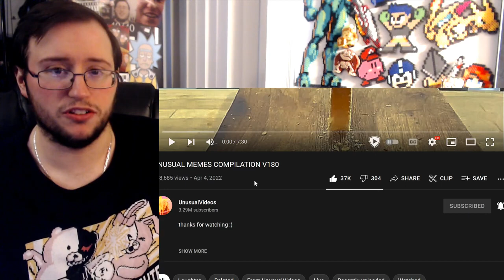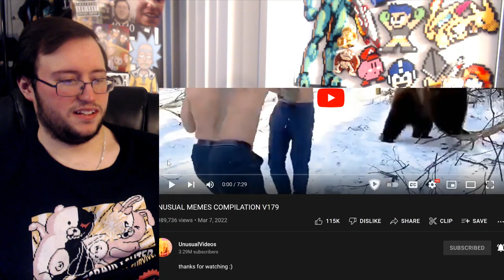Gor's UNUSUAL MEMES COMPILATION V180 by Unusual Videos REACTION The Return!